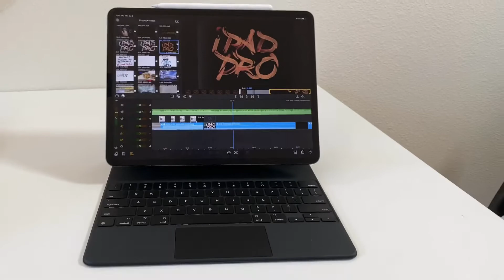IPad Pro 12.9 Commercial (Poor and Proud)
I created my own IPad Pro Commercial to test out IPad itself on capability of editing this video